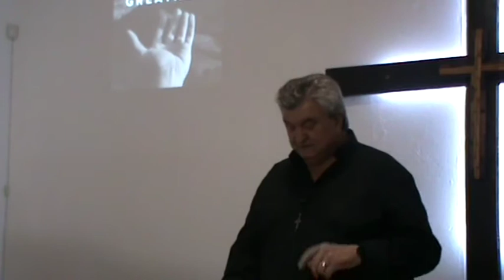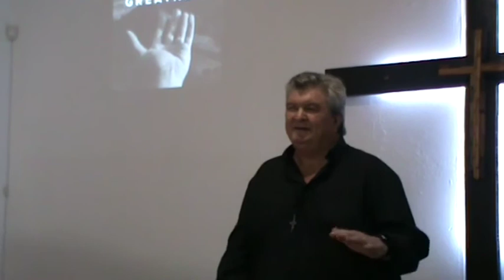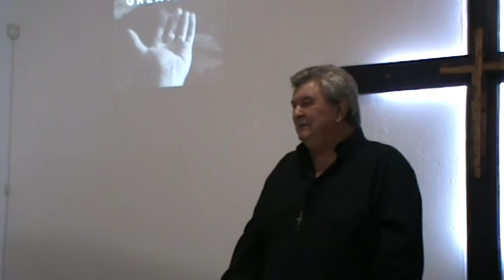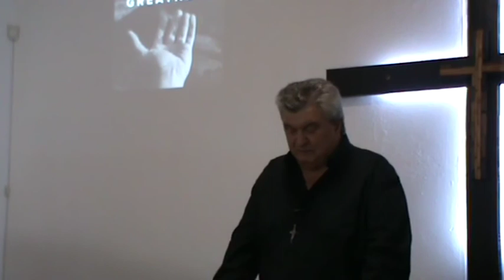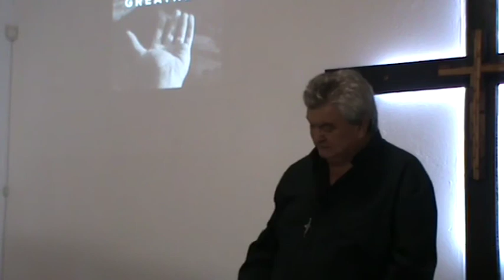Greatness!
A sermon on Greatness.  Mark 10: 35-45
Gordon's Bay United Church.